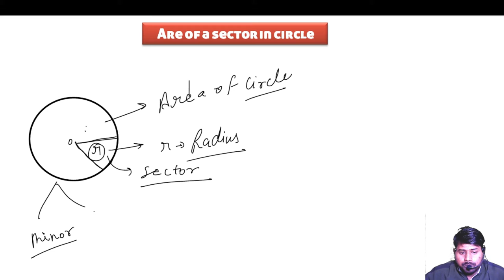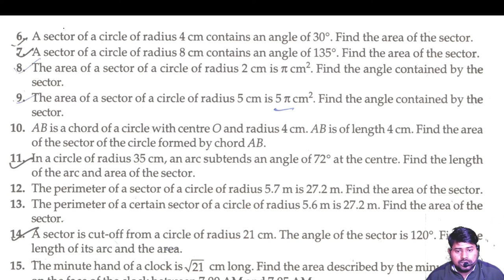AREA OF SECTOR MENSURATION PART 3 BY SULTAN SIR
mesuration part 1

10th class mensuration video part 1 for up board student .

SK Study Point Mathura
if you want practice in mathematics ques
yes